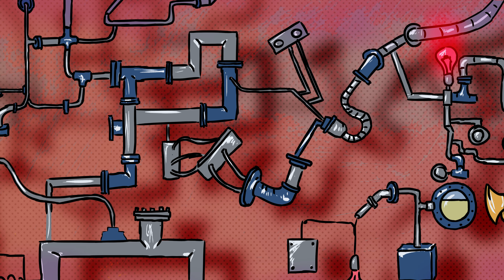The REAL purpose of Darth Vader's mask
You can also check some other animated parodies we posted on the channel: